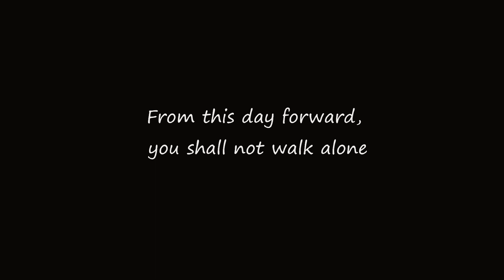MEDIA DUASATU : Sakramen Perkawinan Devia & Astu - Gereja Ijen Malang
Epic Photo & Cinematic Video Documentation Service Now Available!

It's finally here:
MEDIA DUASATU :

🏠 Office, Studio & Workshop:
Jl. Bareng Raya II No. 308 Malang
Ruko Jl.tumapel No.7 Singosari-Malang
Jl. Medokan Semampir Indah No. 5 Surabaya
Jl. Kori Agung Blok C No. 9 Sading - Bali